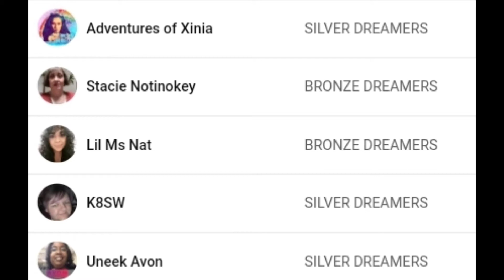RED, WHITE & BLUE CAROLINA GIRLS COLLAB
▫️PRODUCTS USED▫️
- Glamlite Eye-Cing Eye Primer (Buttercream)
- Gourmande Girls EXQUISITE Palette
- Rebel Rouge Labs Gods And Monsters Palette
*Blush & Eyes*
- Sheglam Skinny Brow Pencil (ASH Brown)
& Brows on Demand 2in1 Pencil (Taupe)
- Laneige Glowy Makeup Serum
- Wander Beauty Nude Illusion Liquid Foundation (Tan)
- Kosas The Sun Show Bronzer (Medium Golden Bronze)
- Nyx Cosmetics Retractable Liner in White
- Maybelline Sky High Mascara
- Glamlite Red Velvet Liquid Lipstick
- JSC Dr*g Lord Lipstick
- Bracelet Floating Intentions

FB: The Brutally Honest Beauty

💵CHANNEL SUPPORT:
ANY amount is truly appreciated and goes directly toward my channel

📬MAIL:
28348

- I'm an over 40 lover of ALL things beauty and indie brands. I believe we are all beautiful no matter age, color, shape, size or gender. I always see the glass as half full and value loyalty and kindness. I battle chronic pain as well and anxiety and depression and hope to be a light for others who may also suffer. I am brutally honest and tell it like it is, while being thoughtful and respectful at the same time.